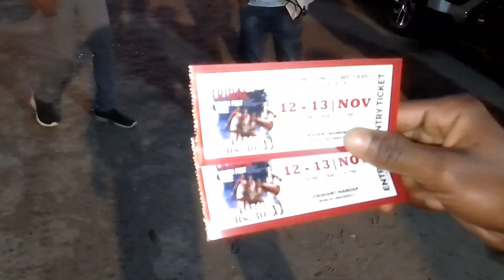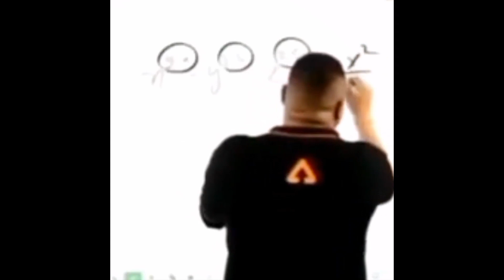TRIBAL YOUTH FEST 2022 DAY 2 |RANCHI YOUTH FEST |NEW SANTHALI VIDEO |SANTHALI VLOG |NITESH HEMBROM..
TRIBAL YOUTH FEST 2022 |RANCHI YOUTH FEST |NEW SANTHALI VIDEO |SANTHALI VLOG |NITESH HEMBROM VLOGS

Ye Video Kyse Laga Comments Me Jur Bthye Aplog. Aro Video Achha Lage To Likes Comments Share To Bnta Hai Na Ji.